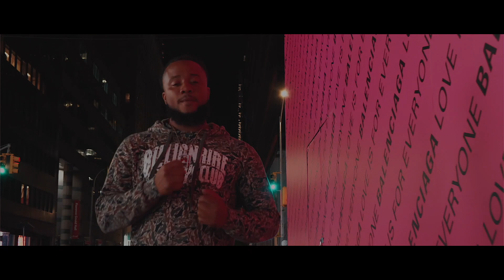TWENTY BANDZZ - TRAP TALK 2 ( OFFICIAL VIDEO ) PROD BY IZAK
Minor Set Back For A Epic Comeback Last Video Shot By Twenty Bandzz Off His Latest EP "TrapAlone" Which Can Be Found On Soundcloud.

TRAP TALK 2 1st Single
SHOT & EDITED BY - @Jon Cintron

FREEEEEEEE TWEEEENTY BANDZZZZZZZ